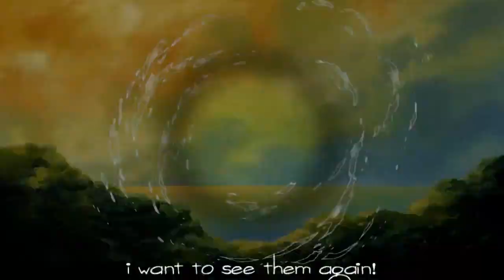[☠ ｐｓ] Try Not To Remember || Would It Matter Collab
One Piece Studio

happy birthday Anja ♥

julia and me made this collab for and wish you a super amazing day and a lot of fun. enjoy it sweetie :)

also we want to dedicate it to OPS.
thank you for being such an amazing studio.

|| PARTS ||
Part 1: xXstubsiXx || Nami
Part 2: spongbobschnegge || Ace
Part 3: xXstubsiXx || Zoro
Part 4: spongbobschnegge || Usopp & Luffy
Part 5: xXstubsiXx || Sanji
Part 6: spongbobschnegge || Brook
Part 7: xXstubsiXx || Chopper
Part 8: spongbobschnegge || Robin
Part 9: xXstubsiXx || Going Merry
Part 10: spongbobschnegge || Going Merry
Part 11: xXstubsiXx || Luffy
Part 12: spongbobschnegge || Brook
Part 13: xXstubsiXx || Vivi
Part 14: spongbobschnegge || Franky
Part 15: xXstubsiXx || Zoro & Sanji
Part 16:  spongbobschnegge || Robin
Part 17: xXstubsiXx || Nami
Part 18: spongbobschnegge || Mugiwaras